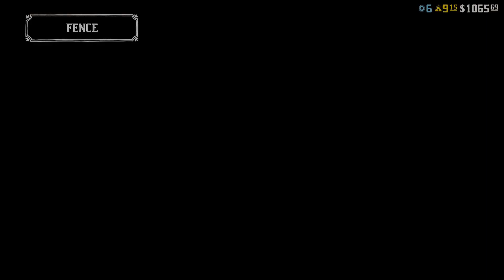xxxCUSTERSdressedascowboys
ON THIS ONE WE GO ON A SHOOTING SPREE SOMEWHERE IN THE 1800S